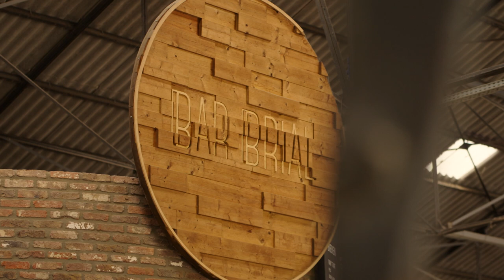Hoe houden mensen de controle over AI-computerprogramma's?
"Slimme computers: gaan ze ons overmeesteren? Dat lijkt wel mee te vallen.. oorlopig beslissen ze enkel of jij een lening kan krijgen bij de bank, of die job… Tja, ook best al van grote invloed dus. Maar een voordeel: de computer is compleet objectief, trekt niemand voor, kijkt gewoon naar de feiten en of jij geschikt bent voor die lening of job. Supereerlijk dus. Of niet, professor datawetenschapsethiek David Martens, van de Universiteit Antwerpen?

Deze video is onderdeel van onze Universiteit van Vlaanderen Summer School-reeks. Wil je meer bijleren over AI, dan kan je terecht bij VAIA,